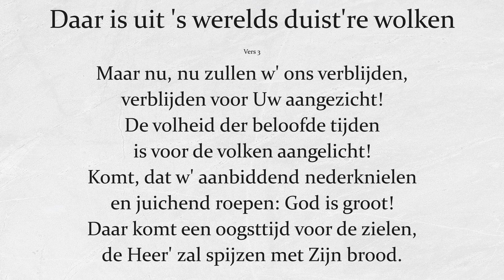Daar is uit 's werelds duist're wolken, vers 3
Alle auteursrechten op dit YouTubekanaal berusten bij hun respectievelijke eigenaren.